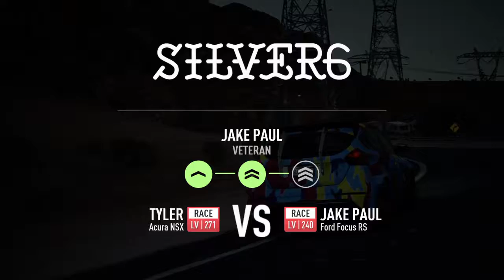Need for Speed™ Payback_20171230201742